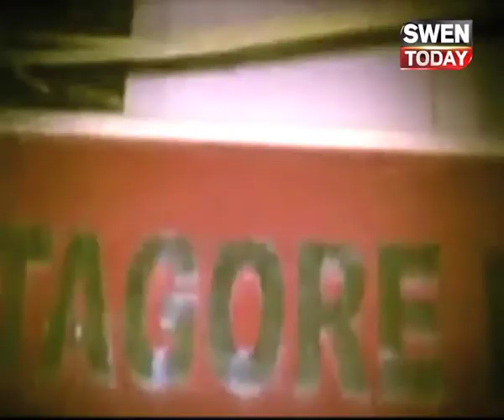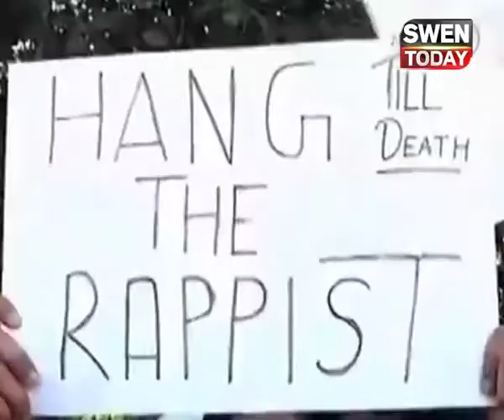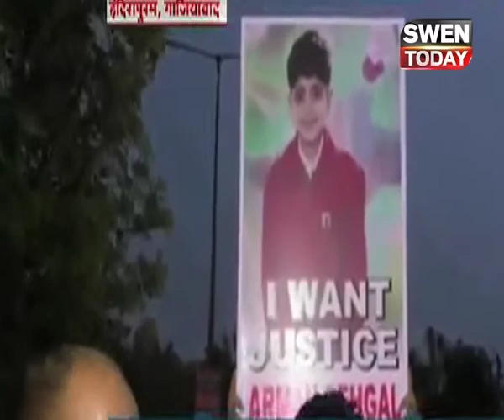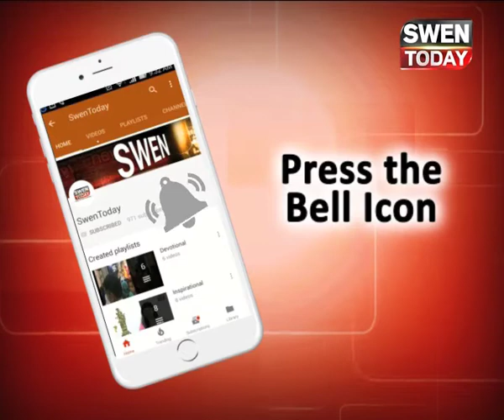आखिर कब रुकेगा बच्चों पर कहर ? क्या स्कूल में महफूज़ हैं मासूम ?